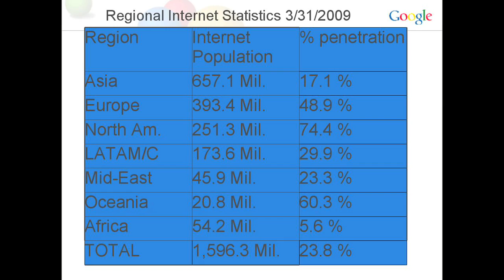Vint Cerf discusses Asia's future dominance of the internet | Singularity University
During a lecture at Singularity University Vint Cerf, 'Father of the Internet', discusses the distribution of global internet use, and shows how the number of North American users is quickly being surpassed by Asian users.